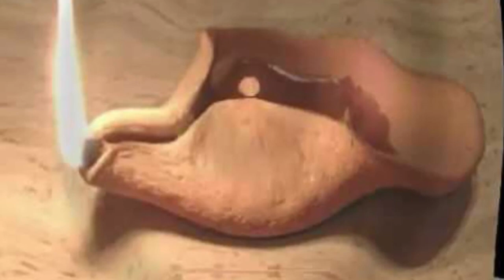Llega el esposo, salgan a su encuentro